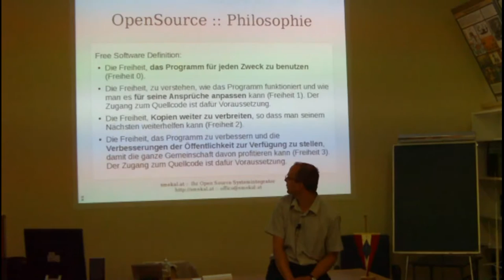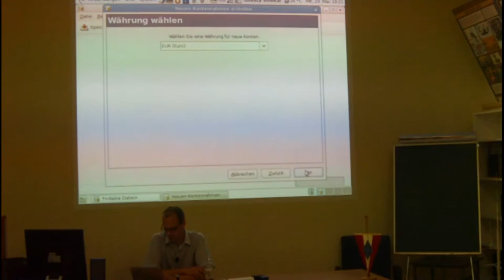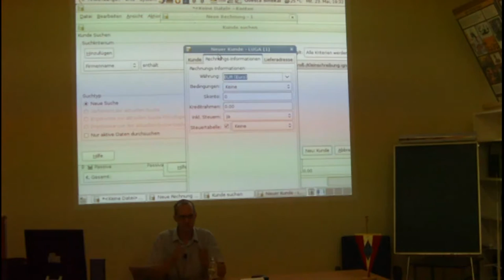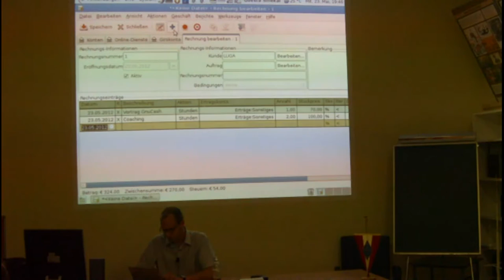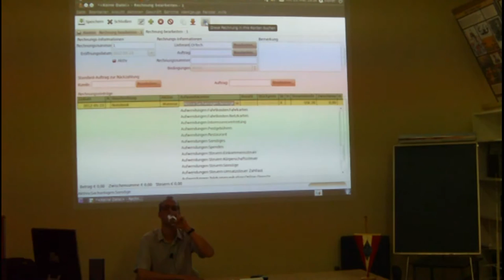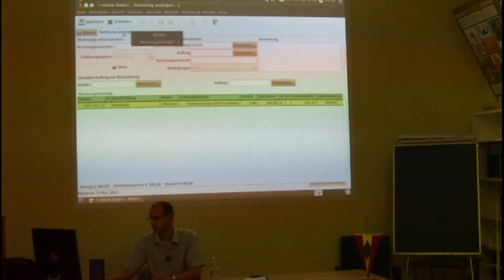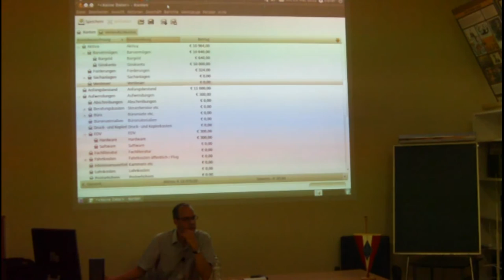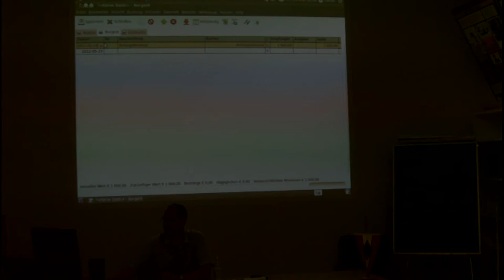Gnucash Goesta Smekal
Out of the Box: Buchhaltung mit Gnucash

Vortragender: Goesta Smekal
Ort:          Landesverband Wien im ÖVSV - vulgo: Funkamateure
              Eisvogelgasse 4/3, 1060 Wien
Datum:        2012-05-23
Zeit:         19:00

Wie auch immer man persönlich zum Thema Buchhaltung stehen mag, in  manchen Fällen ist sie einfach unerlässlich. Firmen und Vereine sind  dazu verpflichtet, aber auch im eigenen Haushalt kann eine  übersichtliche Buchhaltung helfen, die Finanzen im Auge zu behalten.

Gnucash ist ein freies Buchhaltungsprogramm. Es besticht durch seine  einfache Bedienung und eine Ausstattung wie man sie bei manch  kommerzieller Software vermisst. Die Basis bildet die so genannte  doppelte Buchführung, umfangreiche Kontenrahmen sind bereits vorhanden.

Dank Schnittstellen für Kontoauszüge und elektronischen Geldverkehr,  Splitbuchungen, Verwaltung von Rechnungen und dergleichen gestaltet  sich der Umgang sehr angenehm.

Im Vortrag werden die Grundlagen kurz angesprochen und anhand
praktischer Beispiele die wichtigsten Funktionen von Gnucash
vorgestellt. Einen Ersatz für einen Buchhaltungskurs bietet er aber
nicht!